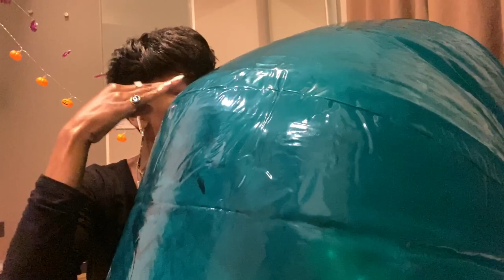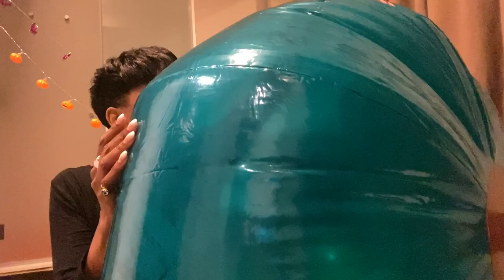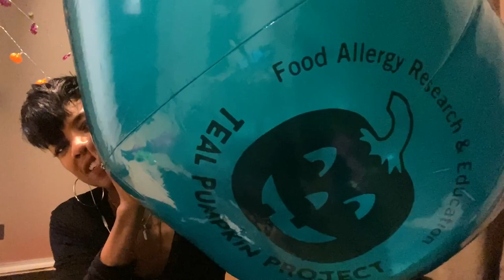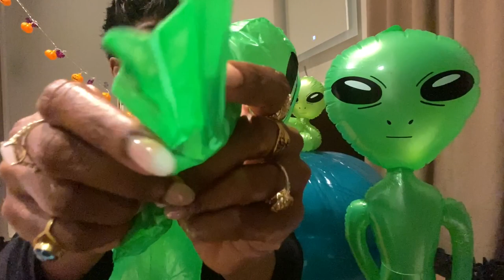ASMR Lo-fi 💜 Puffy Cheek Blowing- Inflatable Halloween Party {NO Deflation}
Hiiiiiiiyeeeee!!! It's a whole vibe with tunes (that I do not own) for our chill Lo-Fi halloween party tonight!! We're using our puffy cheeks for our inflatable green alien beings and a giant inflatable pumpkin from the Teal Pumpkin Project! Be sure to check us out on INSTAGRAM for the start of the video when I give some shout outs to the ones responsible for what you're seeing here!! 🙏🏾

I'm sorry if you have trouble hearing my whisper rambles over the music... don't worry... what I'm saying isn't nearly as important as that sweet sweet air!🌬

I also sneak in an Erykah Badu drum and inflation freestyle at the end of our teal pumpkin inflation.
I really do hope you all are having as much fun as I am!!🙌🏾

TEAL PUMPKIN PROJECT:
If you'd like to know more about the Teal Pumpkin Project and how you can support food allergy research and education, check them out here:

✌🏾Night Night!✌🏾

♡ LISTEN TO MORE RAMBLES!!

♡ YOUR KIND DONATIONS GO TOWARDS NEW AND EXCITING FLOATS AND FOODS!!

Basically: 🤔
ASMR is a multi sensory experience, identified by a tingling tingling sensation most feel when listening to ASMR triggers. Some common triggers are whispering voices, eating sounds, mouth noises and hand movements.

ASMR can be used for any activity you need to be relaxed or focused for and If you’ve found one here that helped you... please let me know!

As always,

Stay Well.
Take care of yourself and others, please.